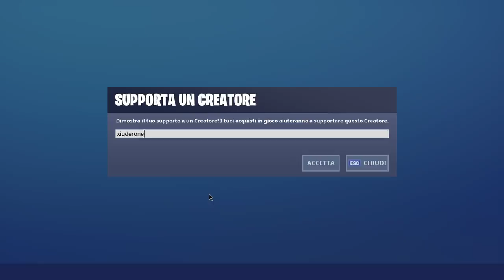NEGOZIO FORTNITE 24 SETTEMBRE | NUOVA COPERTURA LUSTRO PRISMATICO! | FORTNITE ITEM SHOP TODAY